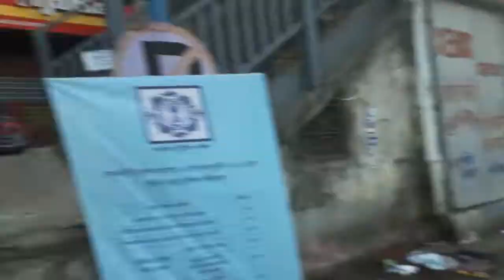Mousuni vlog || Holi te chollm mousuni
Some places are more etched on memories than maps. Welcome to the ethos and essence of Mousuni, a small island near Namkhana, West Bengal, India (on NH 117). It's beauty lies in the confluence of the sea with the river. And golden sunshine on glistening sands. Be it monsoon or winter or early spring, birdlovers are bound to find their own slice of heaven here. More a fisherman's wharf than a farmer's,
Mousuni is a coming together of solitude, sea, sun, sand and river.It is the tale of the river and the sea. Come to Mousuni to experience virgin beaches and fisherfolk fables!

Gadget I used- DJI osmo pocket 2
R nijer matha